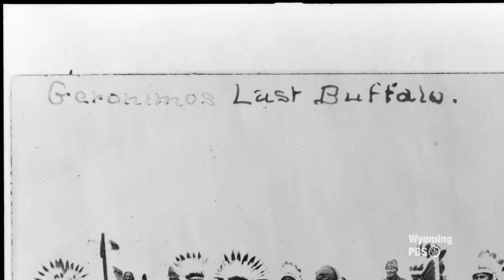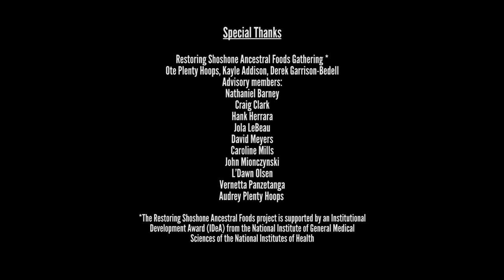Food Sovereignty in Indian Country - Farm to Fork Wyoming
In this age of industrial diets, Food Sovereignty is a growing concept around the world. But there are few for whom food sovereignty has greater significance than the indigenous people of the Americas. In this Episode, voices rise from the Wind River Reservation as Eastern Shoshone and Northern Arapaho people are joined by other tribes to tell their histories and the spiritual and cultural importance of ancestral foods. It’s about the preservation of health, language, culture and balance in the world.